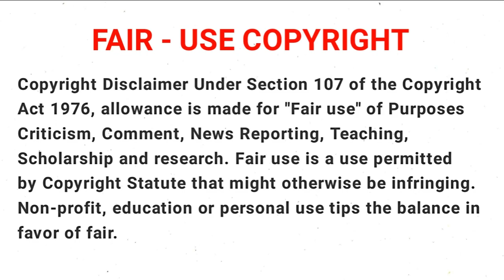One Piece | Episode 19 | East Blue Sage | Baratie Arc | Tamil Anime World